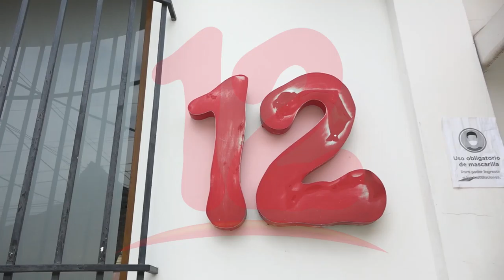Familiares de ex reos políticos se solidarizan con Canal 12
NosResistimosAlEmbargo Madre de ex reo político se solidariza con Nicavisión ante los embargos de la DGI.